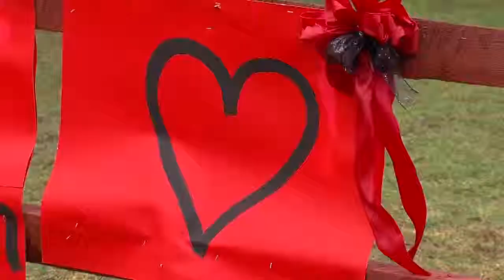Chardon victims' families sue United Way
The families of the three teens killed in the Chardon High School shooting last year are suing the United Way.